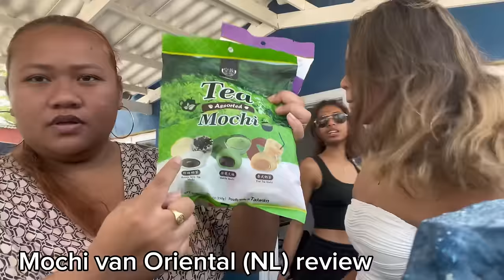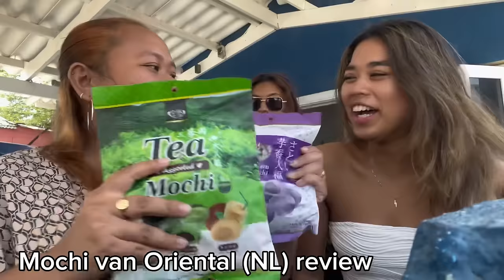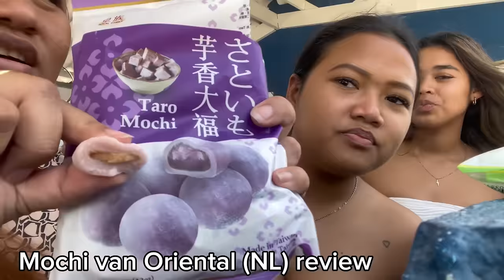FAMILY TRIP AT CURAÇAO DAY 6 🇨🇼✈️ // MOCHI REVIEW 🍡😂🤢 // NIGHT VIBES 🍨🎤🎶